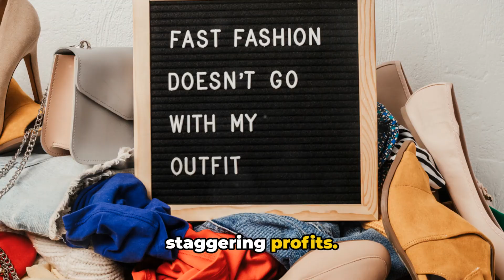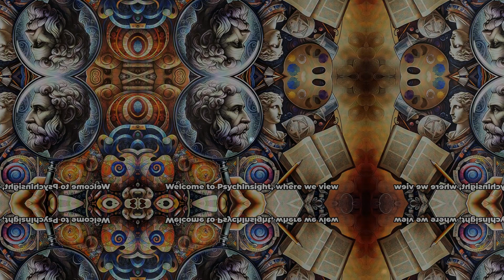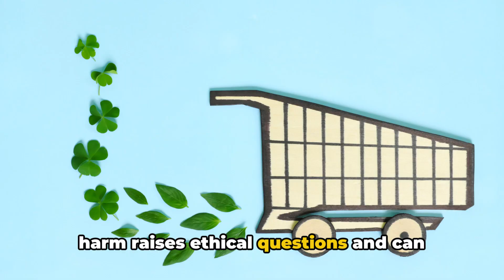The Illusion of Happiness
The Illusion of Happiness in Fast Fashion: Dopamine Rush vs. Long-Term Satisfaction
In the modern consumer landscape, fast fashion has emerged as a dominant force, offering the allure of trendy clothing at bargain prices. While the immediate pleasure of purchasing new clothes can be undeniable, it prompts an important question: does buying fast fashion truly make us happier, or is it merely a fleeting dopamine rush that leaves us craving more?
The Lure of Fast Fashion: Dopamine and Instant Gratification
At the heart of fast fashion's appeal is the neurological phenomenon of dopamine release. Dopamine, often referred to as the "feel-good" neurotransmitter, plays a crucial role in the brain's reward system. When we make a purchase, especially something that aligns with current trends or fulfills a desire for novelty, our brain releases dopamine, creating a sense of pleasure and reward. This process can lead to what is known as the 'shopper’s high,' a euphoric state that often drives the compulsive nature of consumerism.
The fast fashion industry capitalizes on this by constantly offering new collections and limited-time offers, triggering a sense of urgency and scarcity. The rapid turnover of trends feeds into the cycle of continuous buying, where the anticipation of acquiring new items perpetuates the cycle of dopamine release, creating a pattern of instant gratification. This model not only encourages repeated purchases but also conditions consumers to associate happiness with the acquisition of material goods.
The Fallout of Fast Fashion: Short-lived Joy and Long-term Regrets
While the initial dopamine rush of buying fast fashion can provide a temporary mood boost, research suggests that this happiness is short-lived. The instant gratification of fast fashion purchases often leads to buyer's remorse, with many consumers regretting impulsive decisions once the novelty wears off. The transient nature of fast fashion trends means that items quickly become outdated, contributing to a sense of dissatisfaction and the desire for more.
Moreover, the low-quality and disposable nature of fast fashion items means they are often quickly consigned to the back of the wardrobe or end up in landfills, creating a cycle of waste and environmental damage. This not only has ethical implications but can also lead to feelings of guilt and cognitive dissonance among consumers who are increasingly aware of the social and environmental impacts of their purchasing choices.
The Psychological Impact: Understanding True Happiness
The pursuit of happiness through material acquisition, as epitomized by fast fashion, reflects a broader societal challenge in distinguishing between momentary pleasure and lasting contentment. Psychological studies indicate that true happiness is more closely linked to experiences and personal relationships than to the accumulation of material possessions.
In the context of fast fashion, this suggests that the initial joy of buying new clothes is unlikely to contribute to long-term happiness. Instead, it may lead to a continuous cycle of desire and dissatisfaction, with the constant pursuit of the latest trends doing little to fulfill deeper emotional or psychological needs.
Rethinking Consumption: Towards Sustainable Happiness
To break the cycle of fast fashion and its fleeting happiness, a shift towards more mindful and sustainable consumption practices is essential. This includes valuing quality over quantity, choosing timeless pieces over trendy items, and considering the ethical and environmental impact of purchases. By fostering a more conscious approach to consumption, individuals can find greater satisfaction and happiness in their choices, not just in the moment of purchase, but in the lasting value and enjoyment of their clothes.
In conclusion, while fast fashion may offer a temporary dopamine-induced happiness, the long-term effects are less fulfilling, often leading to a cycle of continuous consumption, regret, and dissatisfaction. To achieve true happiness in our sartorial choices, we must move beyond the instant gratification of fast fashion and embrace more sustainable and mindful consumption practices that align with our values and contribute to lasting satisfaction.